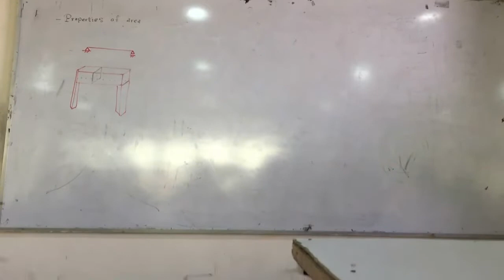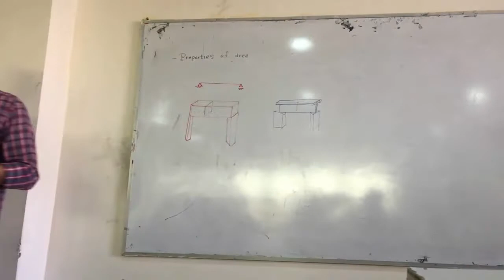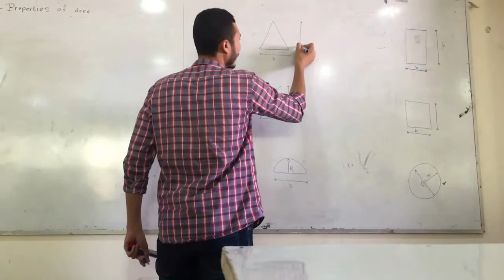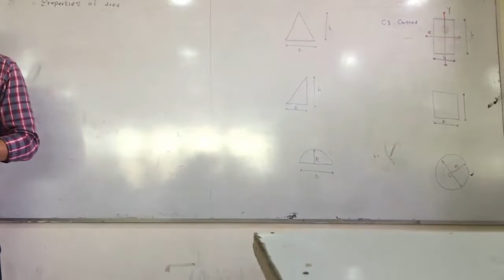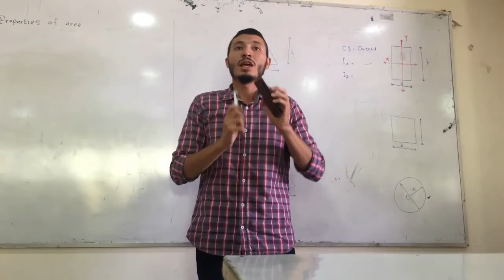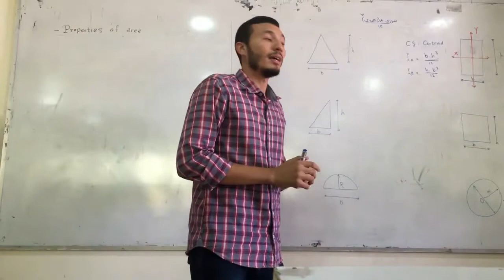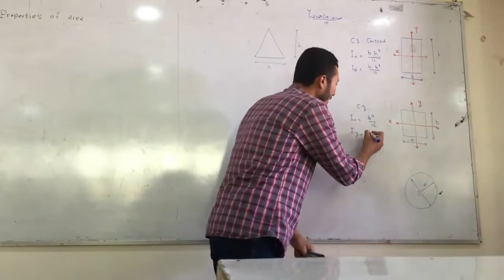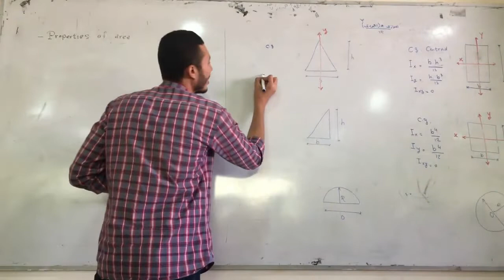(١-٤) شرح خصائص القطاعات Properties of area | محمد أشرف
شرح درس Properties of area
خصائص القطاعات الخرسانية  والمعدنية..
منهج أولى مدني - الترم الثاني،،،
Structure 1
م.م./ محمد أشرف عزالدين...